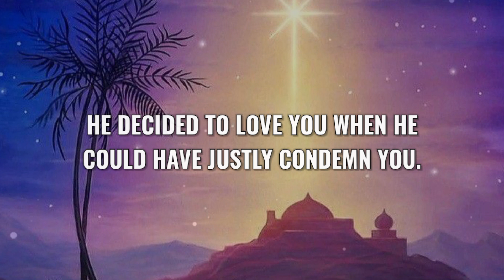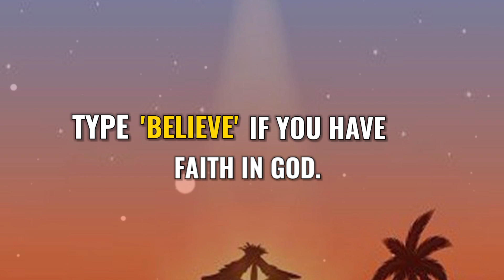🛑 God Says ~ Devil's Children's Are Going To Ignore This | God Message For You Today | Jesus Message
🛑God Says~ Devil's Children's Are Going To Ignore This | God Messages For You Today | Jesus Message

Jesus message
Jesus
message
1 God message
God message to me right now
prophetic word
prophetic word today
encouraging
inspiration
inspiring
hope
faith
jeus
jesus Christ
jeus movie
Jesus message
Jesus message for me
Jesus message for you
jesus loves me
the bible
bible stories
bible
holy bible
lord
motivate
encouraging
Christ
Christian motivation
god jesus says
god helps
Jesus affirmations

This Video Includes All These Searches👇
1.  God Message for you today
2. God's Message for me
3. God jesus message
4. Urgent Message from god
5. God's Message for you
6. Jesus Message
7. God Message
8. God's Message
9. Message for God
10. God Message today
11. God Blessing Message
6. Jesus Message
7. God Message
8. God's Message
9. Message for God
10. God Message today
11. God Blessing Message
12. God thought
13. Message from the universe
14. Universe Message
15. Lord Message
16. God say to me
17. Urgent god Message
18. Lowofattraction
19. God helps
20. Jesus christ
21. Faith quotes
22. bible quotes
23. God say